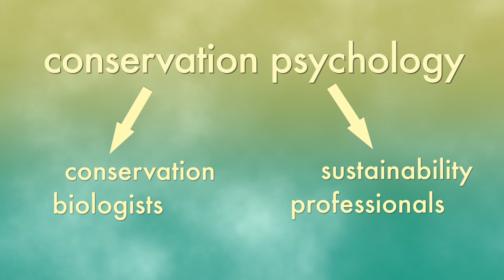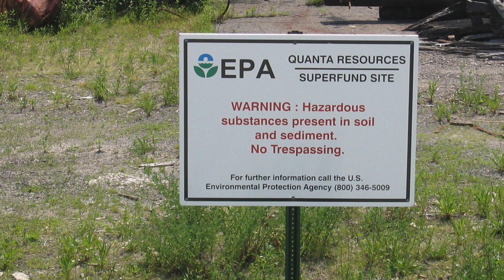Psychology and Nature I: Overview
In this video, Dr. Thomas Doherty, Psy.D., provides an overview of how psychology incorporates “nature” into both theory and practice. The sub-discipline of environmental psychology and the approaches of ecopsychology and conservation psychology are situated in this larger context.

Dr. Thomas J. Doherty is a licensed psychologist whose work integrates clinical, environmental and organizational perspectives. He specializes in ecopsychology–a perspective that views psychology, identity and mental health in terms of ecology and global sustainability. Thomas has worked with individuals and groups for over 25 years. He co-founded and directs the Ecopsychology Certificate Program at Lewis & Clark Graduate School. He is a fellow of the American Psychological Association, Past President of the Society for Environmental, Population and Conservation Psychology, and founding editor of the Ecopsychology journal. Thomas has published articles and chapters on topics such as research methods in outdoor therapy and the psychological impacts of global climate change.

For more information on the research cited in this video

Additional information:

American Psychological Association Division 34, the Society for Environmental, Population, and Conservation Psychology

This video was produced by the:
Psychology Program, Video Production Unit and Distance Education
at Portland Community College.

Written and performed by: Dr. Thomas Doherty
Produced by: Dr. Tatiana Snyder
Produced and directed by: Michael Annus
Lighting: Mike McNamara
Camera: Kevin Forrest
Grip/Teleprompter: Derek Skeen
Editor: Lucia DeLisa